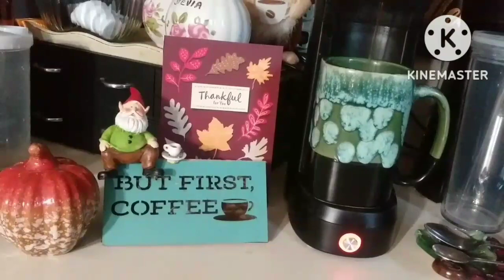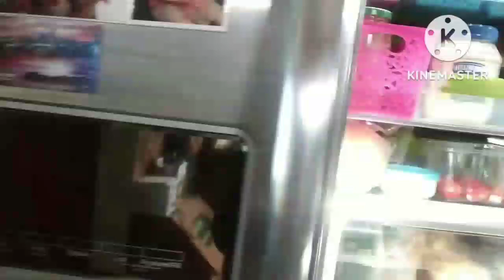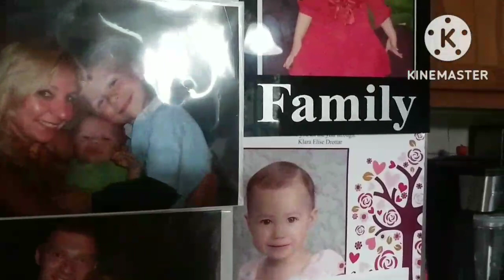DAY 334 FREEZER & PANTRY MEAL CHALLENGE❤MY 1 YEAR GOALS AND GOING FORWARD